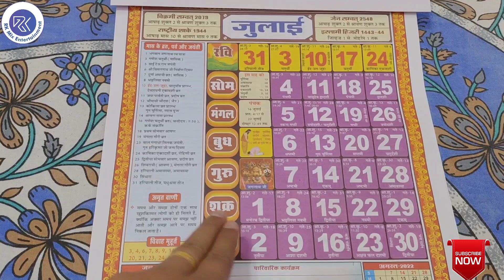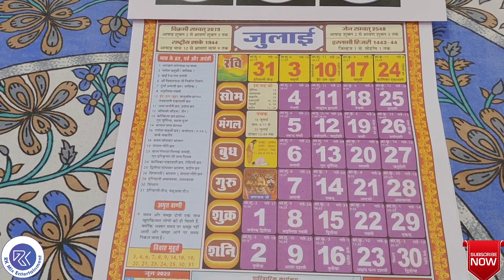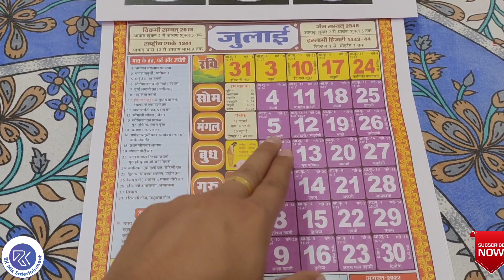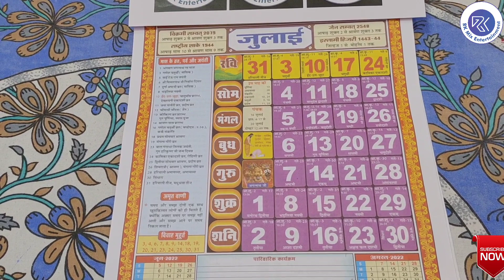जुलाई 2022 में आने वाले सारे व्रत और त्यौहार | Fast And Festival Falls In July 2022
This video shows the full information about the fasts and festivals falls during the calendar month of July 2022.